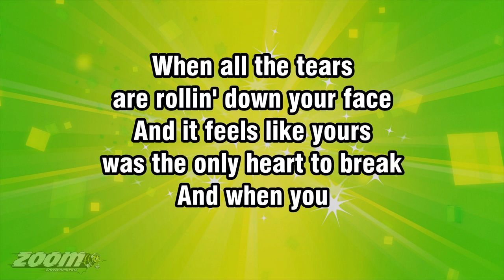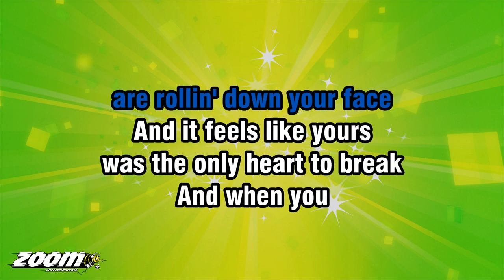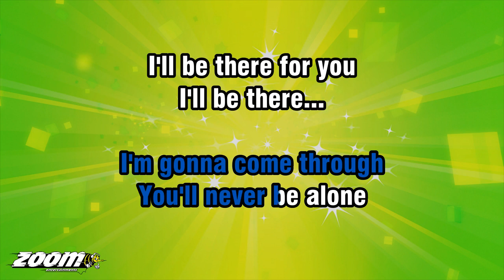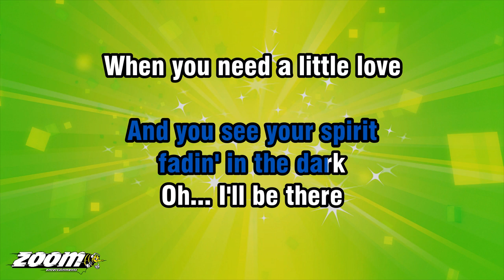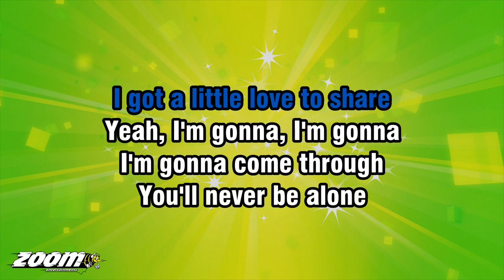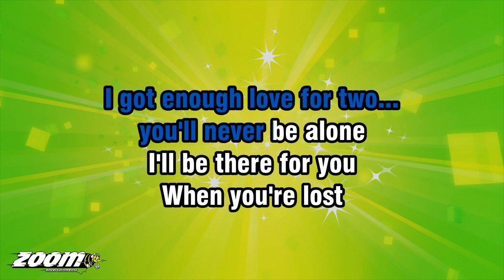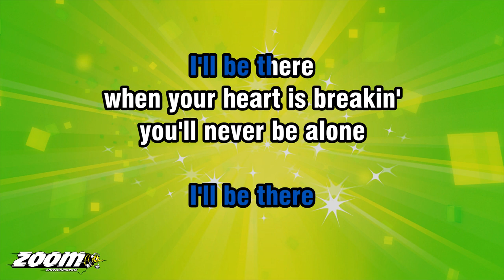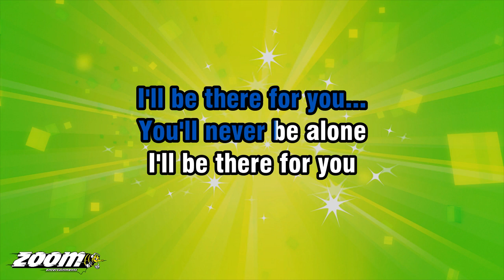Jess Glynne - I'll Be There - Karaoke Version from Zoom Karaoke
Song lyrics:

WHEN ALL THE TEARS
ARE ROLLIN' DOWN YOUR FACE
AND IT FEELS LIKE YOURS
WAS THE ONLY HEART TO BREAK

AND WHEN YOU
COME BACK HOME
AND ALL THE LIGHTS ARE OUT
AND YOU'RE GETTIN' USED TO
NO ONE ELSE BEIN' AROUND

OH... I'LL BE THERE
WHEN YOU NEED A LITTLE LOVE
I GOT A LITTLE LOVE TO SHARE

YEAH, I'M GONNA, I'M GONNA
I'M GONNA COME THROUGH

OH, I SWEAR...
I GOT ENOUGH LOVE FOR TWO...

WHEN IT'S FRIDAY NIGHT
AND THE DRINK
DON'T WORK THE SAME
AND YOU'RE ALONE WITH
YOURSELF AND THERE'S
NO ONE ELSE TO BLAME

AND WHEN YOU STILL CAN'T FEEL
THE RHYTHM OF YOUR HEART
AND YOU SEE YOUR SPIRIT
FADIN' IN THE DARK

OH, I SWEAR...

WHEN YOUR HEART IS BREAKIN'

OH, I SWEAR...

OH, I SWEAR...